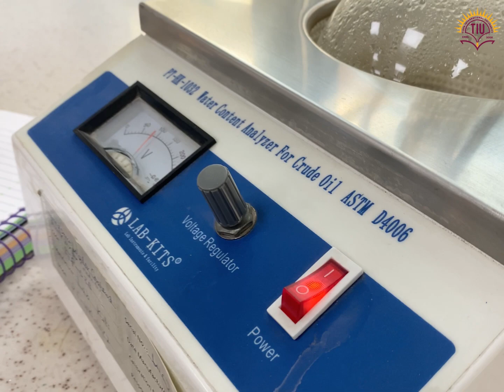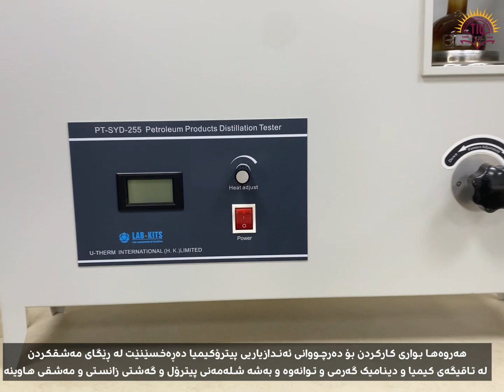Introducing Petrochemical Engineering Department / TIU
ئێستا دەتوانن ناو تۆمار بکەن لە بەشی (ئەندازیاری پیترۆکیمیایی) لە زانکۆی نێودەوڵەتی تیشک
پلە بکەن بۆ ناو تۆمارکردن بۆ بەدەستهێنانی ئەم داشکانانە

ئەو خوێندکارانەی کە کۆ نمرەیان لە نێوان ٨٠ ٪ بۆ  ٨٢.٩٩٪ ئەوە ٢٠٪ داشکانیان بۆ دەکرێت

ئەو خوێندکارانەی کە کۆ نمرەیان لە نێوان ٨٣٪ بۆ ٨٥.٩٩ ٪ ئەوە ٣٠٪ داشکانیان بۆ دەکرێت

وە ئەو خوێندکارانەی کە کۆ نمرەیان لە ٨٦ ٪ بەسەرەوەیە ئەوە ٥٠٪ داشکانیان بۆ دەکرێت

‏Now you can register for (Petrochemical engineering) department at TIU
‏Register as soon as possible to get the following discount advantages

الآن يمكنكم التسجيل لقسم (هندسة البتروكيماويات) في جامعة تيشك الدولية (ايشق سابقا).
جامعتنا معترفة بها من قبل وزارة التعليم العالي والبحث العلمي في حكومة اقليم كوردستان.
جامعتنا معترفة بها من قبل وزارة التعليم العالي والبحث العلمي العراقية.

سارعوا بالتسجيل للحصول على الخصومات الآتية:

الطلاب الذين معدلاتهم بين ٨٠٪؜ الى ٨٢.٩٩٪؜ يتم خصم ٢٠٪؜

للطلاب الذين معدلاتهم بين ٨٣٪؜ الى ٨٥.٩٩٪؜ يتم خصم ٣٠٪؜

للطلاب الذين معدلاتهم ٨٦٪؜ واعلى يتم خصم ٥٠٪؜ من اجور الدراسة